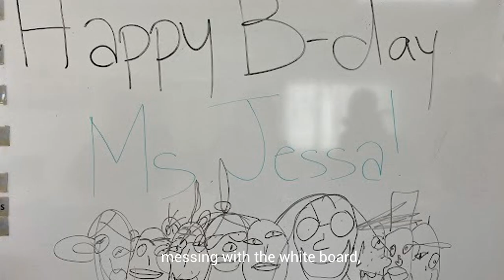Hope: Teachers' Day Celebration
On October 5, World Teachers' Day, the school publication and other HIAO students made an appreciation video for our lovely teachers.

To all the teachers around the world, Happy World Teachers' Day!